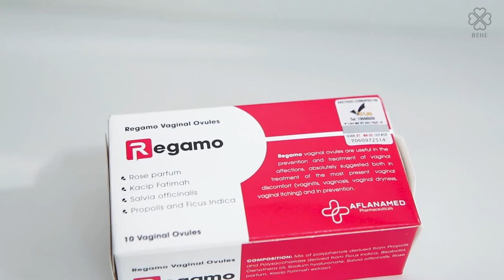REVIEW Viên Đặt Se Khít REGAMO Có Tốt Không - Hồng Liên Trong Phim (Quỳnh Búp Bê)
Viên đặt phụ khoa REGAMO
✅ Khắc phục tình trạng viêm nhiễm
✅ Giảm ngứa rát
✅ Se khít vùng kín

► REGAMO
Viên đạn se khít hồi xuân Regamo nhập khẩu 100% từ Italia là sự lựa chọn tuyệt vời để chăm sóc “vùng kín” hiệu quả ở phụ nữ. Với khả năng điều trị viêm nhiễm phụ khoa, viêm lộ tuyến, viêm cổ từ cung, giúp làm hồng, săn chắc, trẻ hóa và thu nhỏ “cô bé”. Bên cạnh đó, Regamo còn điều hòa kinh nguyệt, đau bụng kinh, loại bỏ mùi hôi, tạo hương thơm tự nhiên cho “cô bé”.

► CÔNG DỤNG REGAMO
✦ Khắc phục tình trạng viêm nhiễm, nấm, ngứa… giúp “cô bé” luôn sạch sẽ, không còn khí hư, mùi hôi khó chịu
✦ Giảm ngứa rát, cải thiện độ co giãn “cô bé”, tăng độ co bóp, tăng hứng thú đời sống vợ chồng
✦ Se khít “cô bé” từ trong ra ngoài, làm săn gọn và trắng hồng “cô bé”
✦ Trẻ hóa từ sâu bên trong giúp “cô bé” trở lại như thời con gái

► THÀNH PHẦN REGAMO
Với thành phần từ thảo dược Kacip Fatimah xuất xứ Malaysia nổi tiếng khắp thế giới, được gọi là “nữ hoàng trong các loại thảo dược” và hoa hồng cổ châu Âu giúp giữ cho âm đạo luôn sạch sẽ, ngăn ngừa vi khuẩn, nấm ngứa, loại bỏ khí hư, mùi.
- Thành phần chính: xương rồng Nopal, thảo dược Kacip Fatimah, keo ong, hoa thảo triều, cây xô thơm, tinh dầu hoa hồng Bulgaria, Sodium Hyaluronate (HA)
- Sản phẩm Regamo vừa có tác dụng trị liệu viêm nhiễm phụ khoa vừa có tác dụng làm hồng khít thơm, an toàn tuyệt đối và phù hợp với mọi đối tượng. An toàn kể cả với phụ nữ đang mang bầu, không cần kiêng khem.